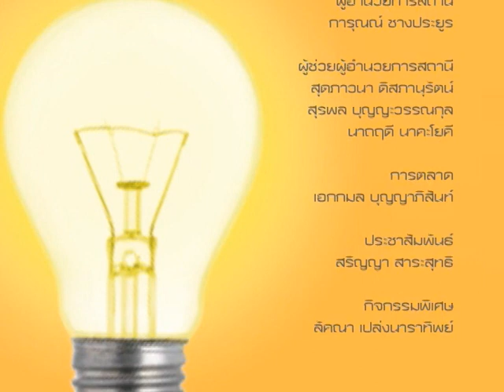GIFF INSPIRE 015/04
แรงบันดาลใจสร้างได้ด้วยตัวคุณ ตอน ทางเลือกสู่ความสำเร็จ แขกรับเชิญ คุณธนพร รัตนสูตร และคุณจำเนียร วิบูลย์ศิลป์ ผู้บริหารระดับไดมอนด์ แกรนด์ พาราไดซ์